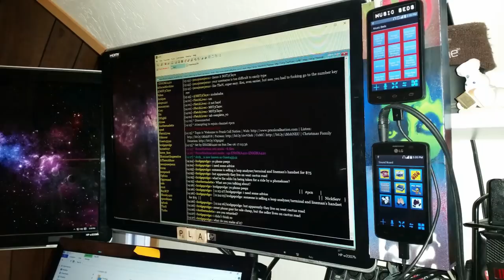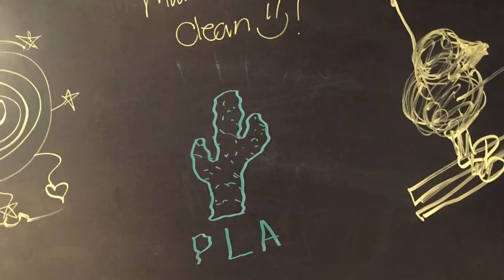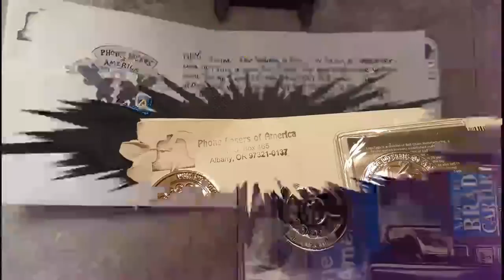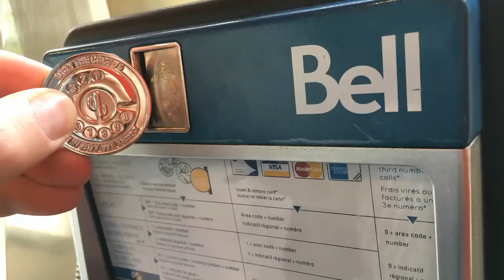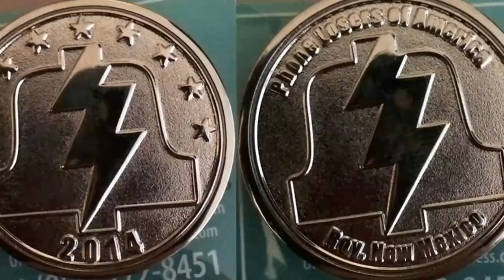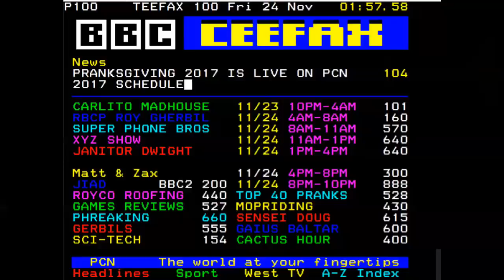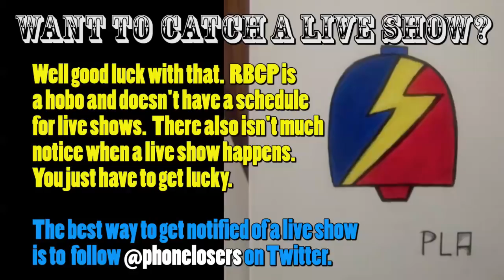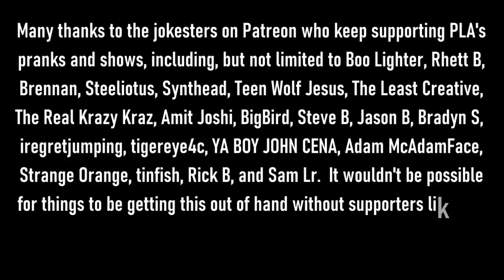The Snow Plow Show Episode 616 - Post Office Policies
It’s time to revisit the days of my youth, back when I’d call up post office customers and tell them to install wheelchair ramps and let them know about the new eBox that the post office is installing in front of their house.

Show art by Jessica G.

Today’s theme song is by Shiftypop, sent in by Jimmy S.

Listen to me listening to a really shitty old Snow Plow Show

The background music during the opening prank is by Apollo and Quickfireyt, background music during most of the intro is Forest Of Wonder by Philter, background music during the pranks is Technical Writer by The Doubleclicks, background music during the voicemails is Strong In The Real Way by Arcade Unicorn, the ending song is My Daughters Like To Drink by MC Lars.